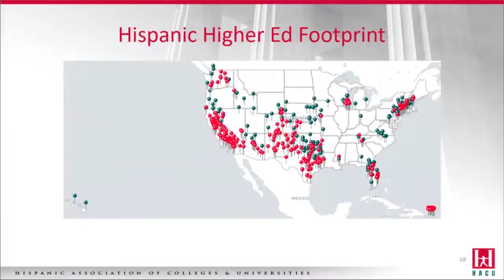2018 National Education Association (NEA) Hispanic Observance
On September 29, Luis Maldonado, Chief Advocacy Officer of the Hispanic Association of Colleges & Universities (HACU), presented background about HACU and its history of working with the NEA; highlights from recently released data regarding the growth of Latino students in public schools; the importance of preparing to better support the growth of Hispanic-serving K-12 School Districts and Hispanic Serving Institutions of higher education that are educating a majority of our nation’s students of color; as well as the importance of the recruitment/retention of educators of color.